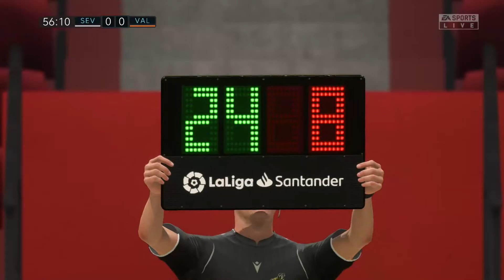⚽ FC SEVILLE / VALENCE - 36e Journée - Liga BBVA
Championnat d' Espagne / Liga BBVA :
Le championnat d'Espagne de l'élite est la Primera División entre 1928 et 2008 puis Liga BBVA de 2008 à 2016 et LaLiga Santander depuis 2016. Dans le langage courant, le terme de « Liga » est souvent utilisé pour désigner la compétition, bien que liga signifie simplement « ligue » en espagnol. L'antichambre de cette division est le championnat d'Espagne de football de deuxième division. Le Real Madrid a remporté le Championnat d'Espagne 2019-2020.

Selon le coefficient UEFA permettant de classer les championnats nationaux européens, la Primera Division espagnole est la meilleure ligue nationale de football en 2016, 2017 et 2018.
Avant 1928, la seule épreuve espagnole à caractère national est la Copa del Rey, la Coupe d'Espagne. Sous l'impulsion de José María Acha, l'idée d'un championnat national est énoncée dès avril 1927. Cette compétition reçoit finalement l'agrément de la fédération espagnole le 23 novembre 1928. Afin de constituer la première Primera División de l'histoire, certaines formations sont qualifiées d'office en raison de leurs résultats passés : Athletic Bilbao, FC Barcelone, Real Madrid, Real Sociedad, Real Unión de Irun, Espanyol de Barcelone, CD Europe Barcelone et Atlético de Madrid. Un tournoi éliminatoire mettant aux prises dix clubs est mis en place pour désigner le dixième et dernier membre de la Primera División. Le Real Racing Santander s'impose en finale à l'occasion de ce tournoi face au Séville FC, reversé en Segunda División (D2), créée également en 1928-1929. La première journée du championnat a lieu le 10 février 1929. La Primera reste à dix clubs jusqu'en 1934, puis passe à 12 clubs.
La guerre d'Espagne met le football en veilleuse entre 1936 et 1939, date de reprise du championnat, qui repart avec 12 clubs. 14 clubs en 1941, 16 en 1950, 18 en 1971 puis 20 depuis 1987. Les saisons 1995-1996 et 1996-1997 se disputent exceptionnellement à 22 clubs en raison de recours de clubs ne voulant pas être relégués administrativement en 2ª B, le Séville FC et le Celta de Vigo étant respectivement 5e et 13e.